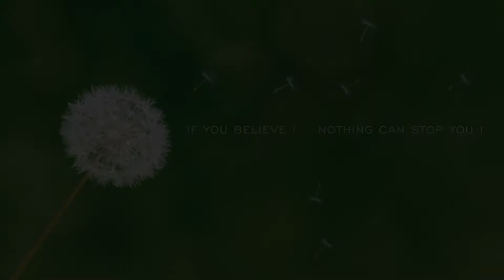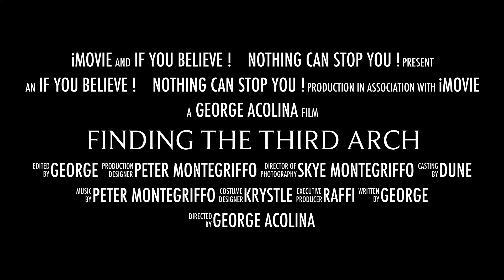Finding The Third Arch legzira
If you try this make sure the tide does not catch you out or you will pay dearly and possibly loose your vehicle !